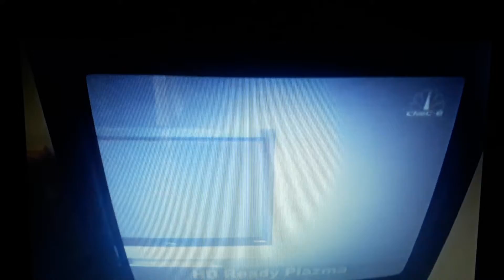Vestel LCD TV Kampanya Reklamı Mayıs 2006